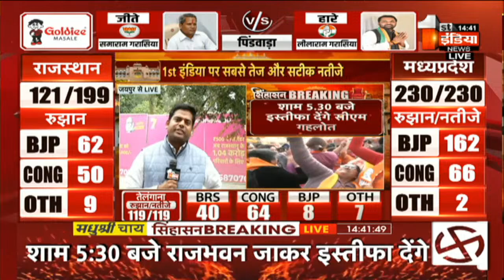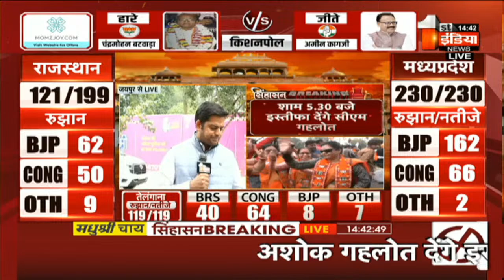CM Ashok Gehlot शाम 5: 30 बजे देंगे इस्तीफा | Election Result 2023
About this Video:
Rajasthan Results Live: BJP crosses majority mark. 3 Dec 2023

The Rajasthan state Assembly elections were held in a single phase on November 25. Of the 52.6 million registered voters in Rajasthan, 74.13 per cent cast their ballots to decide the fate of 1,875 candidates in the state. Rajasthan elections have been dominated by the Bharatiya Janata Party (BJP) and Congress, with the two parties alternating governments since 1993. In the 2018 Assembly elections, Congress secured 100 seats, one short of the majority, and formed the government with the support of Bahujan Samaj Party (BSP) and independents. BJP secured 70 seats, far less than the last elections, where it won 163 seats. Following the elections, Congress leader Ashok Gehlot began his third term as chief minister of Rajasthan. For the 2023 polls, both Congress and BJP have stated that their chief ministerial candidate will be decided after the elections.